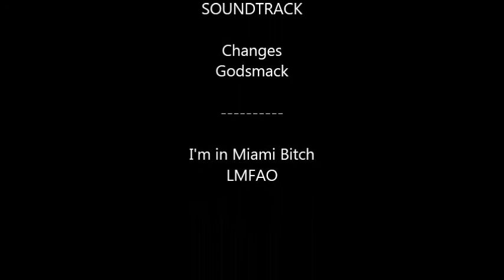Forsaken Noob Review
Free to Play MMORPG Forsaken - Perfect World GameDæmon NOOB review.

A review from the perspective of a new to Forsaken gamer.